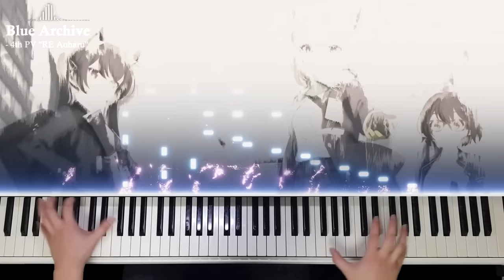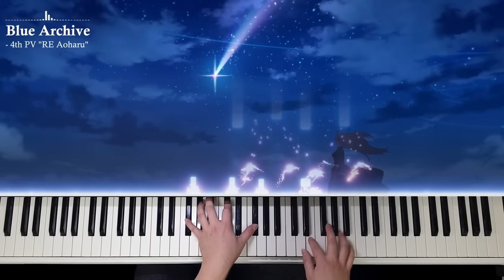4th PV 「RE Aoharu」 Piano Arranged Ver. / Blue Archive Final Chapter OST "Theme 59" / 2nd Anniversary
Blue Archive - 4th PV「RE Aoharu」 OST "Theme 59" Piano Performance (2nd Anniversary)

Blue Archive celebrated its 2nd anniversary, congratulations!!

With a meaningful anniversary, the release of the '4th PV', the 'Mika', and the animation production decision!! A great thing happened at the same time...
I still can't believe it... It's more surprising than the Genshin Impact

This performance is the fourth PV song that contains the final episode of Blue Archive's main story.
By rearranging the OST "Aoharu" that announces the beginning of the existing main story,
It came to appear with "RE Aoharu" decorating the end.

I added a bit more piano color to the basic music,
I played it with a little bit of my heart along with the feeling of the original song "Aoharu" haha

Blue Archive, I will continue to support you!

템플릿 : 론박자막연구소
Composer : Nor (Aice room)